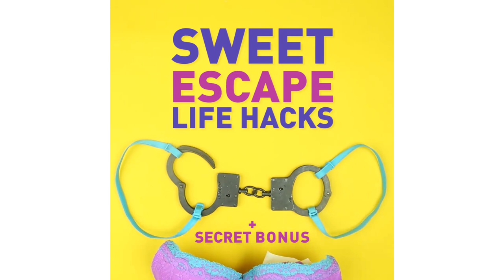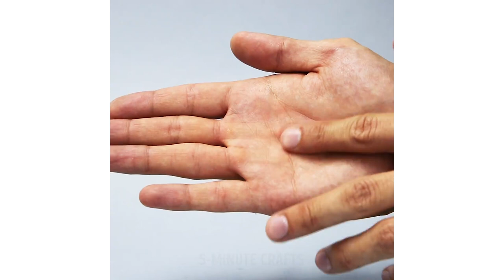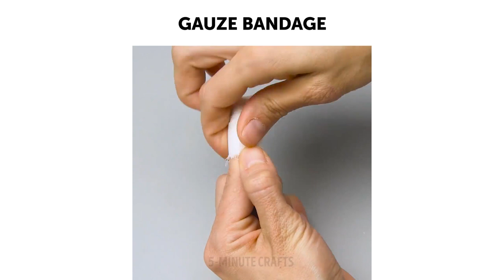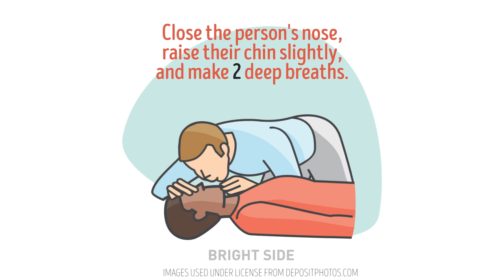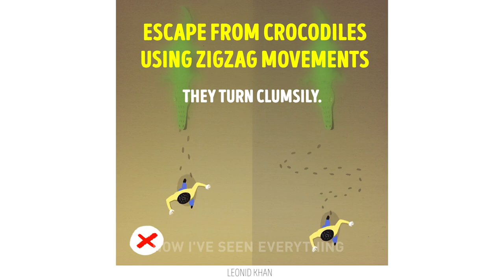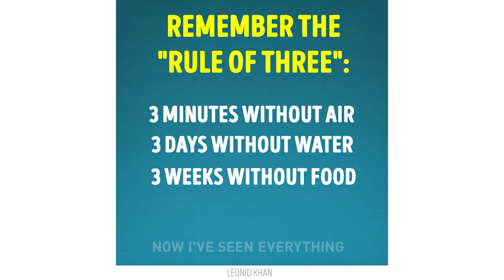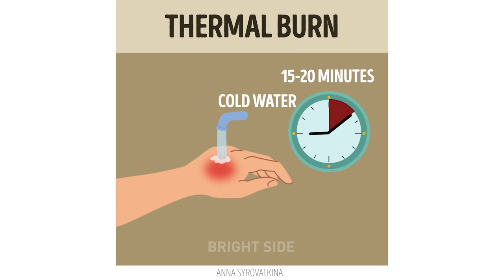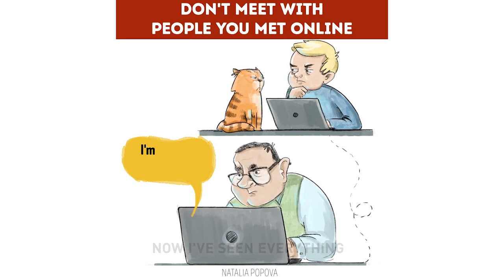18 SELF-DEFENCE TIPS THAT MIGHT SAVE YOUR LIFE